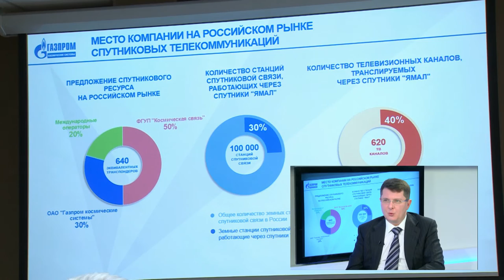Диалог 31.01.2017 (С.А. Жигарев)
Гость программы: председатель Комитета Государственной Думы ФС РФ по экономической политике, промышленности, инновационному развитию и предпринимательству          Сергей Александрович Жигарев.